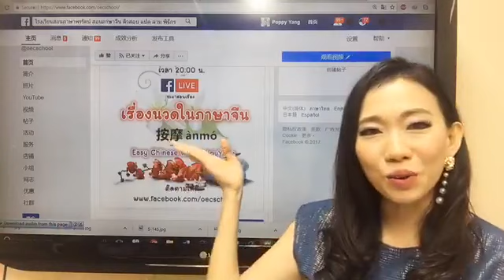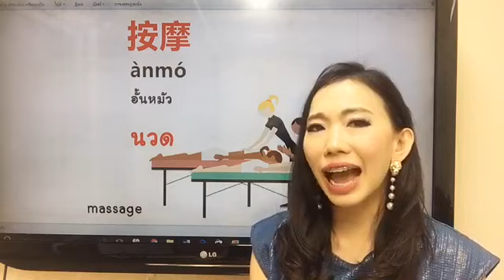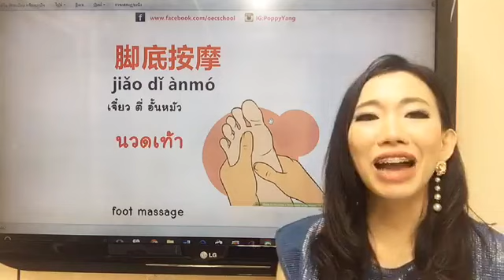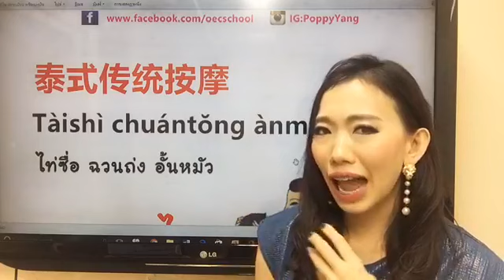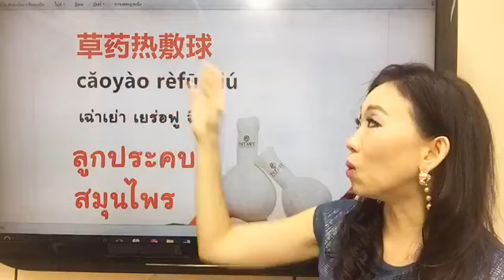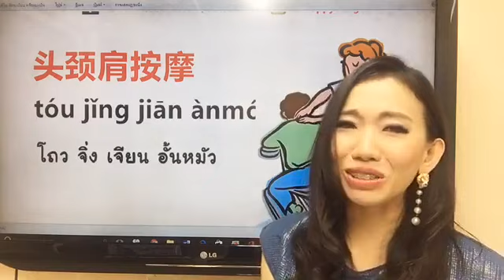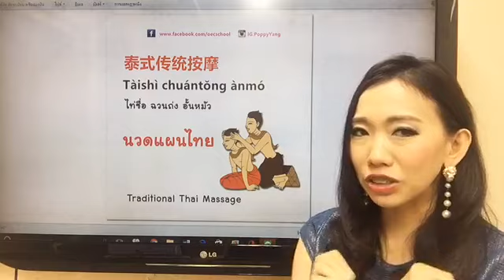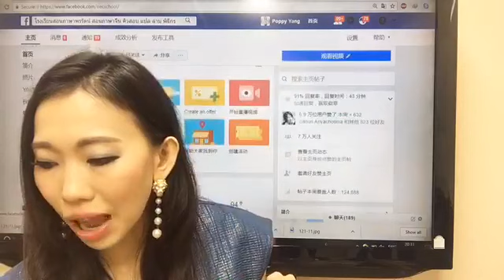LIVE 80 - ศัพท์นวดต่างๆในภาษาจีน 😁按摩 ànmó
📌นวดต่างๆในภาษาจีน / 😁按摩 ànmó by Poppy Yang
大家好！ชวนเพื่อนมาเรียนภาษาจีนด้วยกันเยอะๆนะคะ PoppyYangเหล่าซือสอนผ่าน Live ทุกวันเลยค่ะ
直播视频80/Live80
ฝึกพูดภาษาจีน Easy Chinese with PoppyYang
按摩
ànmó
อั้นหมัว
นวด
massage
全身按摩
quánshēn ànmó
เฉวียนเซิน อั้นหมัว
นวดตัว
body massage
足部按摩
zúbù ànmó
จู๋ปู้ อั้นหมัว
นวดเท้า
foot massage
*脚底按摩(jiǎo dǐ ànmó/เจี๋ยว ตี่ อั้นหมัว)
泰式传统按摩
Tàishì chuántŏng ànmó
ไท่ซื่อ ฉวนถ่ง อั้นหมัว
นวดแผนไทย
Traditional Thai Massage
*泰式 (tài shì/ไท่ซื่อ) แบบไทย
*传统 (chuántŏng/ฉวนถ่ง) แบบดั้งเดิม
草药热敷按摩
căoyào rèfū ànmó
เฉ่าเย่า เยร่อฟู อั้นหมัว
นวดประคบ
Herbal Hot Compress Massage
*草药 (căoyào/เฉ่าเย่า) สมุนไพร
*热敷 (rèfū/เยร่อฟู) ที่ปะคบร้อน
草药热敷球
căoyào rèfū qiú
เฉ่าเย่า เยร่อฟู ฉิว
ลูกประคบสมุนไพร
herbal compress ball
*球 (qiú/ฉิว) บอล,ลูกบอล, สิ่งที่มีลักษณะกลมๆ
头颈肩按摩
tóu jǐng jiān ànmó
โถว จิ่ง เจียน อั้นหมัว
นวดศีรษะ บ่า ไหล่
head,neck and shoulder massage
背部按摩
bèibù ànmó
เป้ยปู้ อั้นหมัว
นวดหลัง
back massage
wechat: poppyariyablink
Line: poppyariyablink